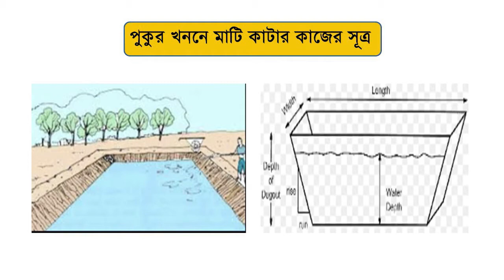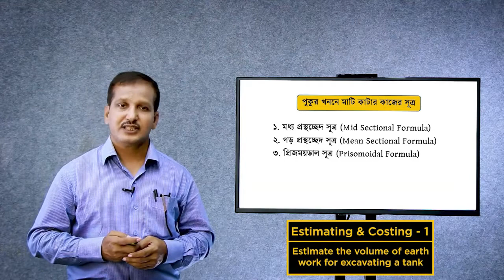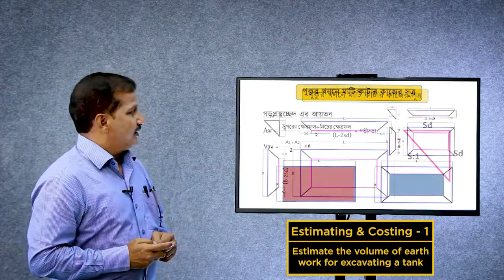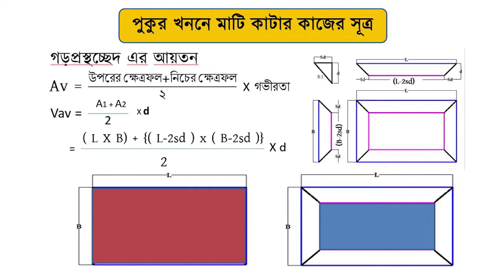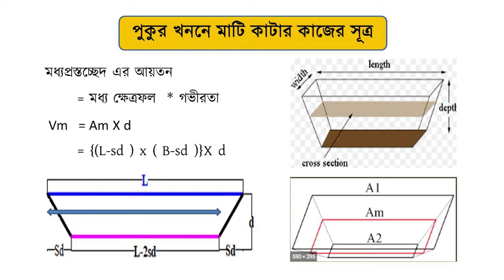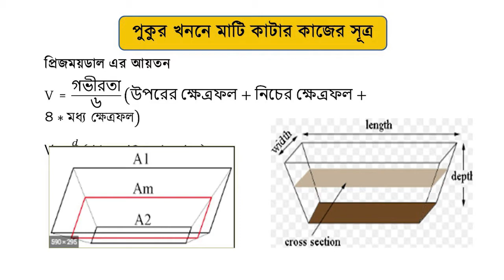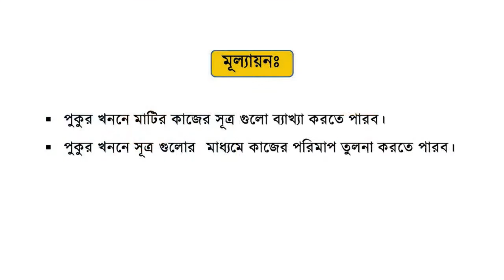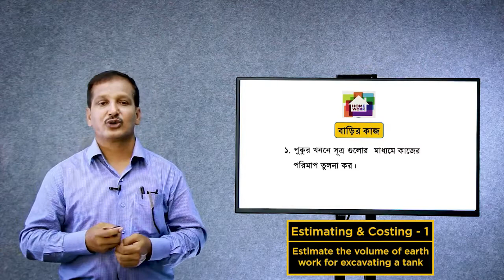এস্টিমেটিং এন্ড কস্টিং-১। ২য় অধ্যায়। ১ম অংশ। ৪র্থ পর্ব। সিভিল টেকনোলজি। Estimating & Costing-1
গণপ্রজাতন্ত্রী বাংলাদেশ সরকারের সংসদ বাংলাদেশ টেলিভিশনে প্রচারিত ঘরে বসে কারিগরি শিক্ষা এর আাওতায় ডিপ্লোমা ইন ইঞ্জিনিয়ারিং বিভিন্ন টেকনোলজির ক্লাসসমূহ থেকে সংগৃহীত।